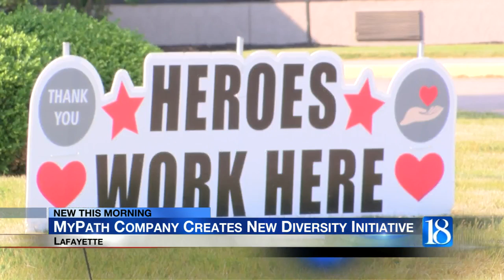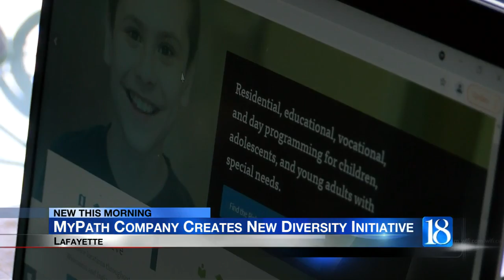MyPath Company creates diversity, equity and inclusion initiative to better serve those in need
A local organization is looking to make a lasting impact in the community by starting internally with a new diversity and inclusion initiative.